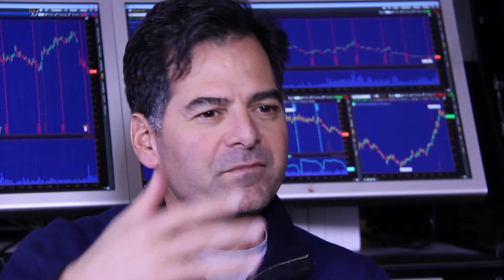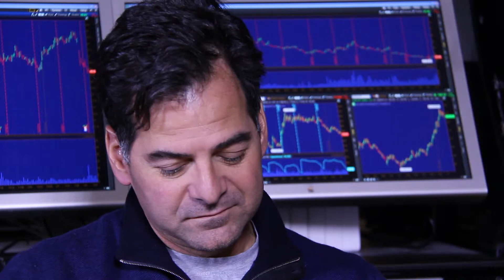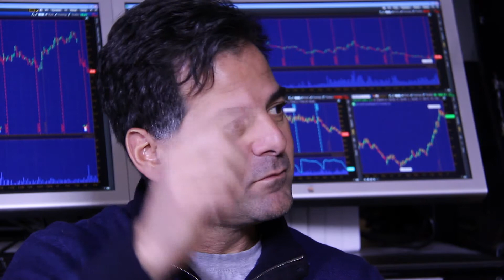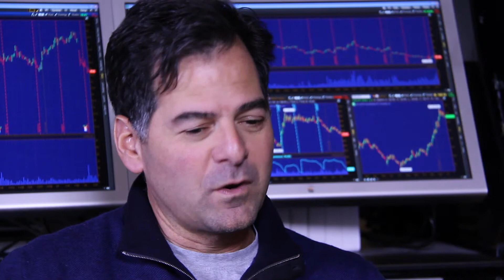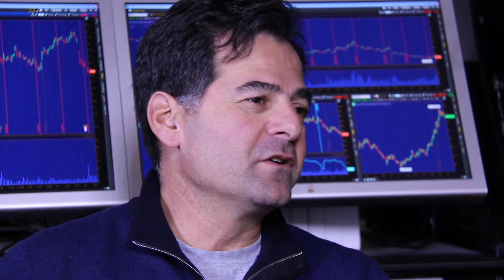Market Mechanics: Interview with Paul Jiganti of TDAmeritrade (Part 3)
Tucker Balch interviews Paul. We talk about the challenges Knight Capital faced when their software went crazy.